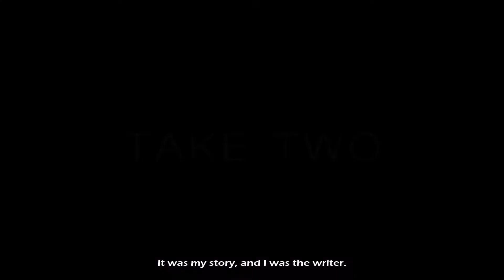Take Two | Trailer | English Subs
Is God really the giver of second chances? Can He take a worthless, selfish, self-serving and self-centered, drug addicted broken down life and restore it with forgiveness, mercy and love? Is he able to guide and direct someone facing hopelessly seeming, impossible circumstances, and lead them through to amazing grace?…
TAKE TWO is the True Story about a decadent Hollywood film producer who bottoms out in Los Angeles California and loses everything. Frustrated that he continues to wake up every morning to his same failed life he decides to leave L.A. to seek a new life, only to quickly realize he has taken himself with him.
In the beginning of his trek he meets a beautiful young woman in a small bar in Wyoming. Unaware that she is already married and has children, they have a one night affair that leads to the birth of a baby girl.
Four years later, now living in Montana, he gets notified by mail that he is accused of being the father of a 3 year old daughter, now living in Salt Lake City Utah, who is enduring a living hell of abuse, neglect, poor health and poverty.
Accepting his new calling to do whatever it takes to rescue his daughter, his journey leads him to cry out to God and clean up in the process. Together, they discover the meaning of sacrifice, the love of a Father, and God’s sovereignty in the midst of despair as they struggle to save each other while encouraging other fathers to do likewise.
This movie is a family friendly film for audiences of all ages.

Movies With A Mission
Robert & Kristi Kollar